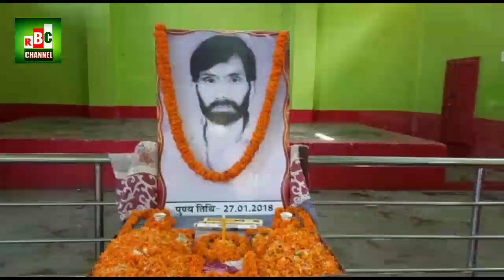रामू उर्फ पाजी जी नूर नबी मास्टर से काफ़ी प्रभावित थे:शेर अली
हुसैनाबाद के  जी की पुण्यतिथि पर लोगों ने श्रद्धांजलि अर्पित की।

हुसैनाबाद नगर पंचायत उपाध्यक्ष ग्यासुद्दीन सिद्दीकी ने कहा कि जीवन में इसान दो पहलुओं से जाना जाता हैं। इंसान अपने नकारात्मक और सकारात्मक कार्यों से पहचान में आता है। वैसे ही रामू उर्फ पाजी जी अपने सकारात्मक कार्यों से जाने जाते हैं। आज वह हम सबों के बीच अमर हैं। और उनके द्वार बताए गए मार्गों पर चल रहे हैं।

हुसैनाबाद विधानसभा के पूर्व प्रत्याशी शेर अली ने कहा कि आज रामू उर्फ पाजी जी की कमी हम सबों को खलती है। जिस प्रकार से रेल आंदोलनकारी के रूप में उन्होंने अपनी पहचान बनाई। और अपनी मांगों को मनवाने पर रेल मंत्रालय को मजबूर कर देते थे ऐसे ही महापुरुषों की वजह से हुसैनाबाद का नाम गौरवान्वित होता है।
हुसैनाबाद जपला से होते हुए आज कुछ लोकल ट्रेन चलती है जो रामू उर्फ पाजी जी की देन है।

रामू उर्फ  पाजी जी की पुण्यतिथि पर लोगों ने श्रद्धांजलि अर्पित की।

हुसैनाबाद महाबीर जी भवन में समाजी कारकून व आंदोलनकारी रामू उर्फ पाजी को सहर के राजनतिज्ञयों व सामाजिक लोगों ने खेराज पेश किया। मोके पर विधानसभा के पूर्व प्रत्याशी शेर अली ने कहा कि आज रामू उर्फ पाजी जी की कमी हम सबों को खलती है। जिस प्रकार से रेल आंदोलनकारी के रूप में उन्होंने अपनी पहचान बनाई। और अपनी मांगों को मनवाने पर रेल मंत्रालय को मजबूर कर देते थे , वो बिजली की दुर्दशा को भी सुधार ने में हमेशा अपनी भूमिका अदा करते देखे जाते थे। ऐसे सामाजिक आंदोलन कारी की पुण्यतिथि पर उन्हें खेराज पेश कर मैं गर्व महसूस करता हूँ। वो उर्दू  मध्य विद्यालय के नूर नबी मास्टर के व्यक्तित्व से काफी प्रभावित थे, ज़्यादः तर उनका वक़्त खाली समय मे उनके साथ ही बिताया करते थे।
हुसैनाबाद जपला से होते हुए आज कुछ लोकल ट्रेन चलती है उसमे उसके लिए उनके आंदोलन को नहीं भुलाया जा सकता। रामू उर्फ पाजी जी की ही देन है।
ईश मोके पूर्व नगर अध्यक्ष रामेश्वरम राम, वर्तमान नगर उपाध्यक्ष, गयासुद्दीन सिद्दीकी, प्रदीम कुमार उर्फ पप्पू , गौतम पटेल ,जितेंद रावत,